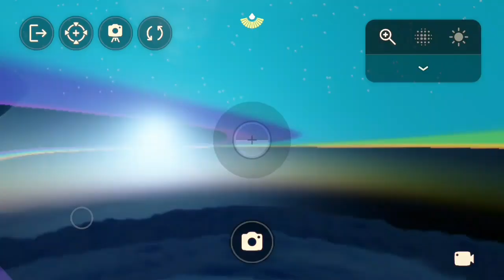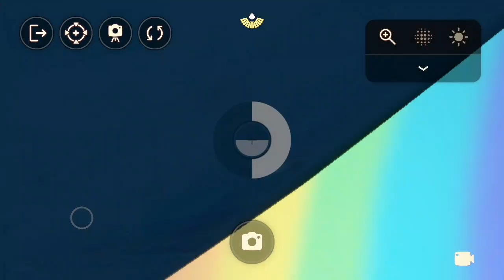First person racing with the shepmods - Sky: Children of the Light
The Shepmods gathered for a Days of Color party, and I wondered what the race would look like to the Skykids, so thanks to Wax, we found out!